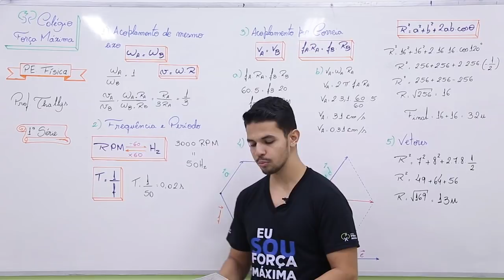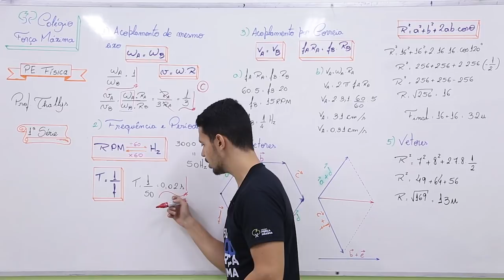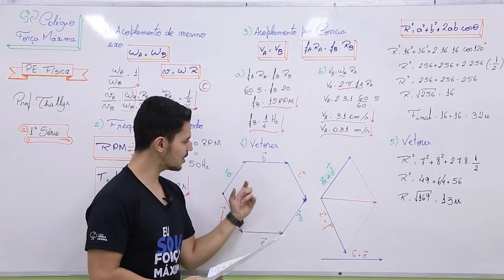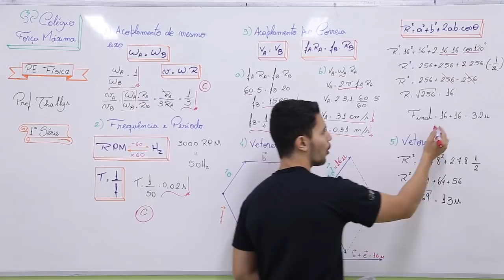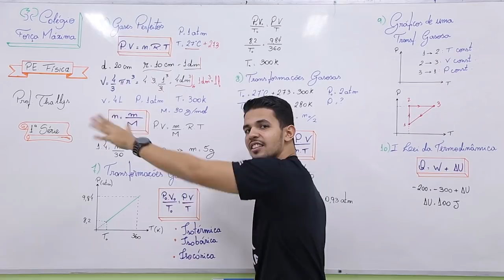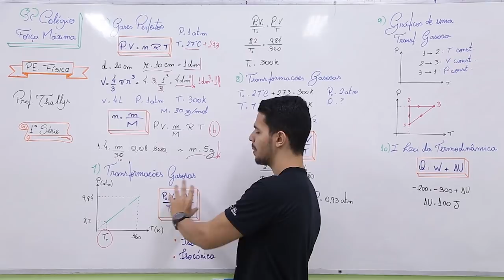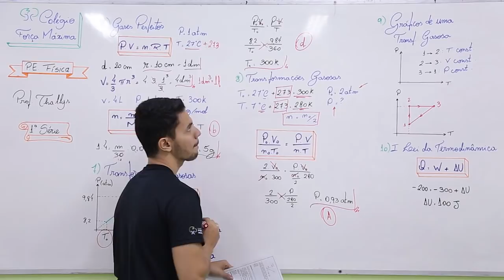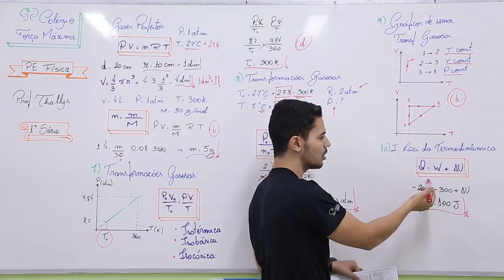1 Série Física Pe de Prova 2 trimestre 2019